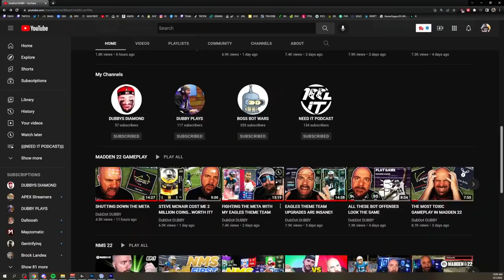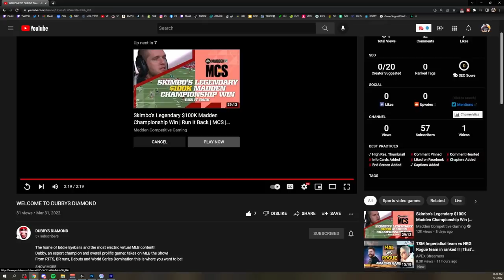DUBBY vs EARL - HE TRIED AGAIN LOLLL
Check out the Thrustmaster controller I use to run through the comp!!